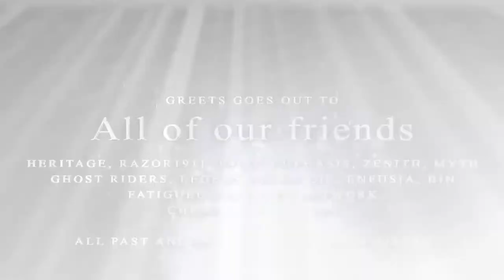LineZer0 20,000 Releases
Released on March 2012.